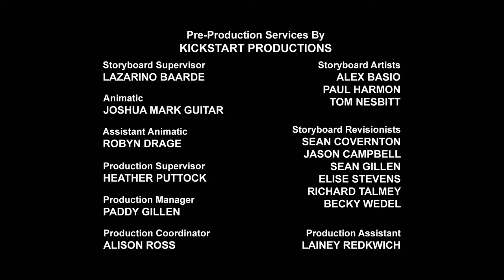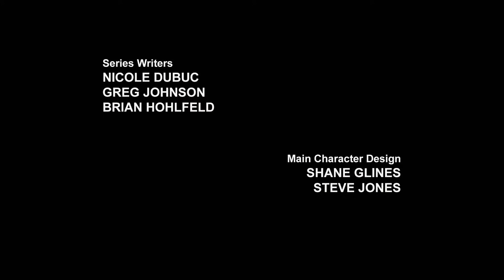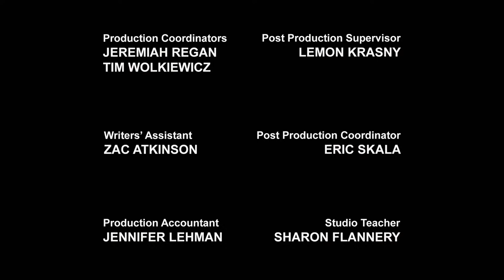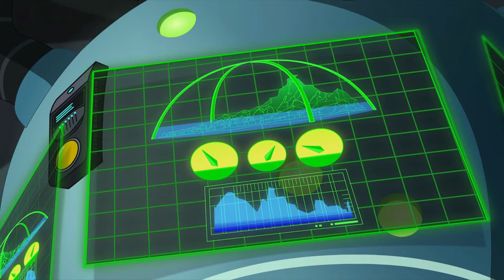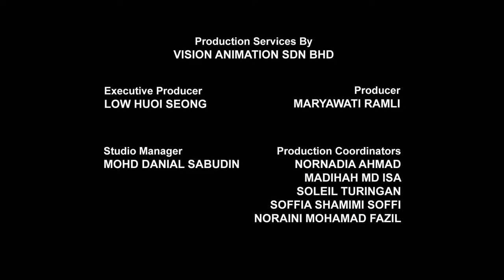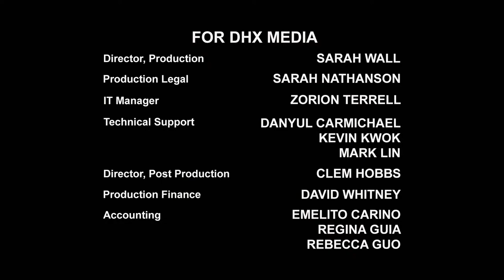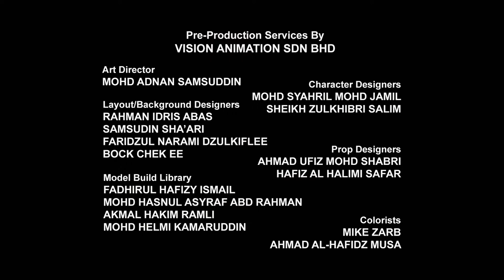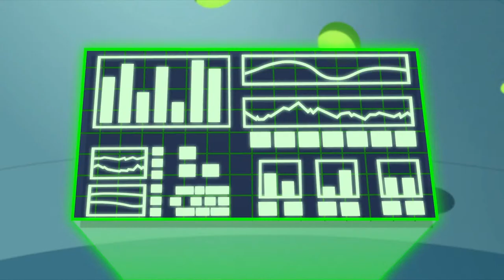Transformers: Rescue Bots 🔴 FULL Episodes LIVE 24/7 | Transformers Official